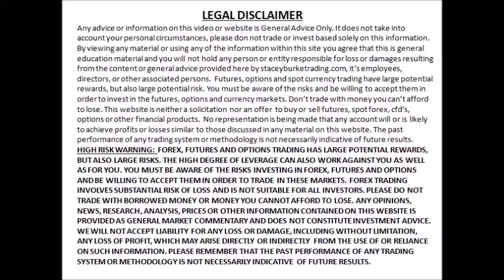The Biggest Myth In Forex Day Trading